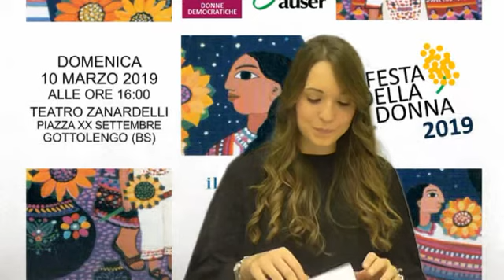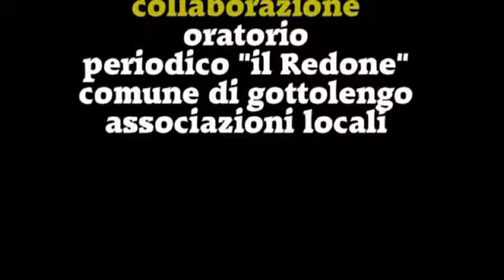TRG Notizie del 03 Marzo 2019